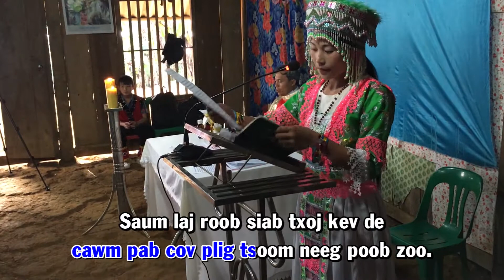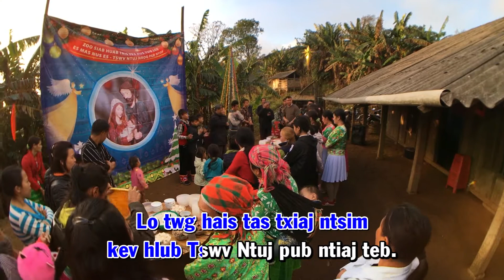Qhuas Tswv Ntuj (Tán tụng Chúa) - Lm Thành Tâm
Suab Hmoob : Cheeb Kwm